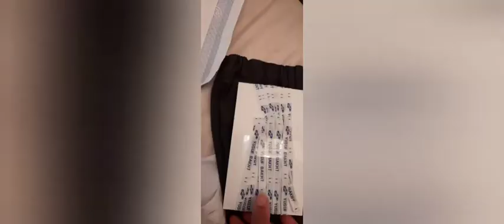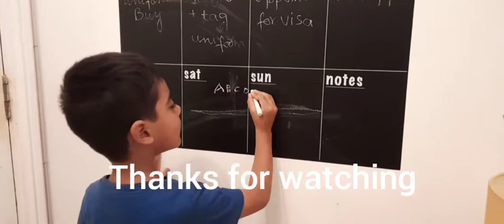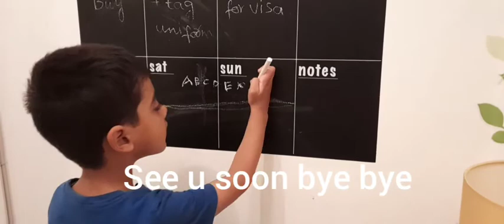Yusuf's first day @t school || Christchurch primary school || Alhamdulilah 💞💕